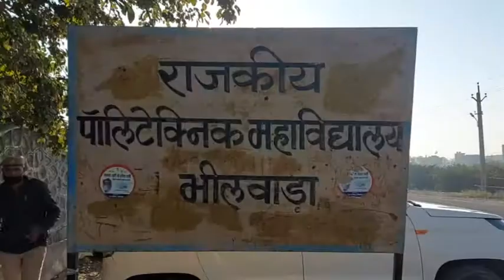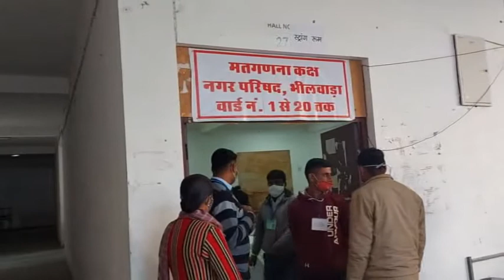बहुमत से 5 दूर 31 वार्डों में BJP ने हासिल की जीत, कांग्रेस ने 22 सीटें बागी तय करेंगे अगला सभापति